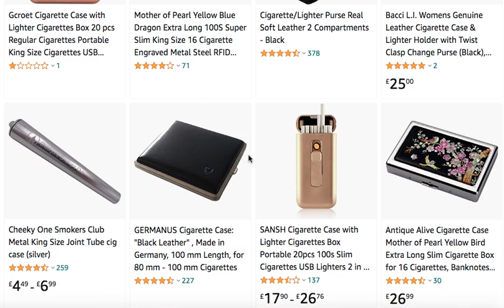AMAZON WHOLESALE FBA PRODUCTS | METAL CASE FOR CIGARETTES | PRODUCT SOURCING AND HUNTING